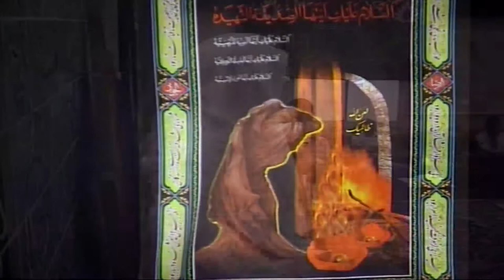الملا أحمد الساعي يوم 12 جمادى الاولى 1435هـ المرخ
ذكرى وفاة السيدة فاطمة الزهراء ع
 تنظيم  مضيف أبي الفضل العباس "